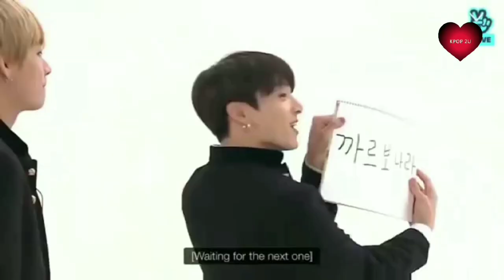Old but still gold BTS moments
In this video I compiled some of the most iconic, cute and funny BTS moments, that we love so much.

I hope you enjoy it. Leave in the comments down below your favorite moment of all.